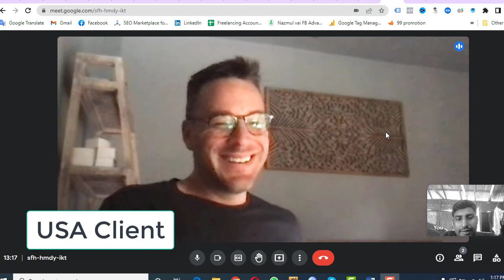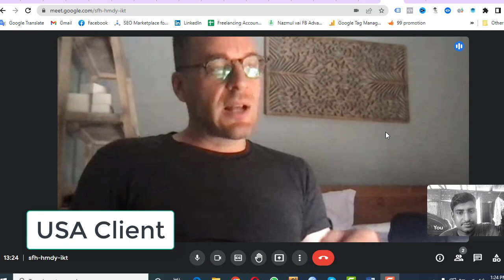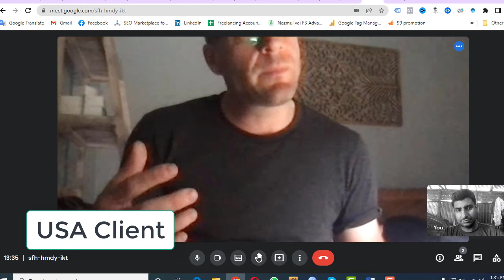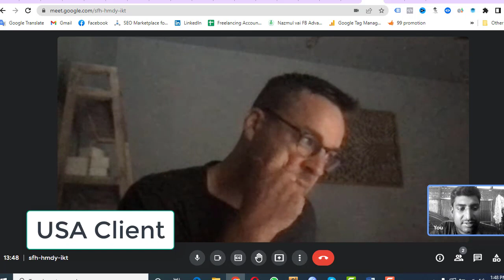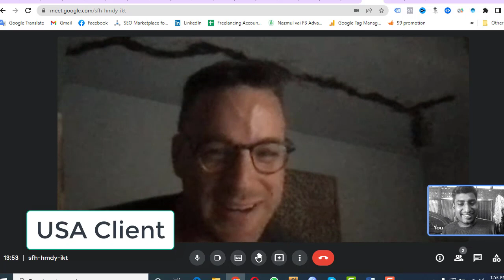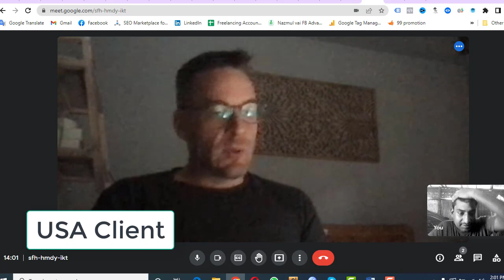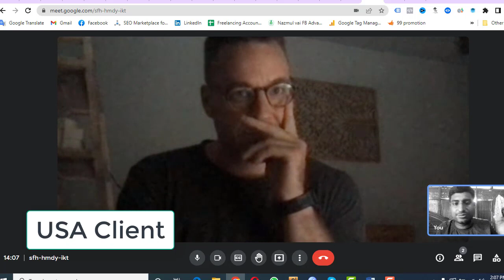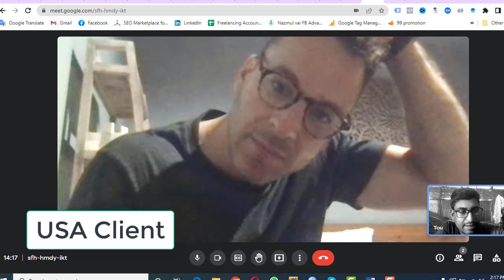২ দিনে 400$- যে ভাবে বায়ারের সাথে কথা বলবেন এবং বোঝাবেন- Happy Freelancing | Freelancer Fazle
আপনাদের ভালবাসা পেলে সবাইকে এগিয়ে যেতে চাই। যদি সবাই আমাকে এগিয়ে যাওয়ার জন্য হেল্প করেন তাহলে আমি যা জানি তা সবার সাথে শেয়ার করবো ❤️
যারা নতুন ফ্রিলান্সিং শিখতে চান বা ফ্রিলান্সিং করতেছেন আমি তাদের কে নিয়ে কাজ করতে চাই। নতুনরা যেন কখন হতাশ না হয় বা কিভাবে ভাল কিছু করতে পারবে এই ধরনের ভিডিও গুলো দিব। আমি অনেক কষ্ট করে এই লাইনে এসেছি প্রথমের দিকে কোন সহায্য পাইনি তাই আমি চাই আমার মত আর কেউ জানি ফ্রিলান্সিং কোন হয়রানি না হয় ।

আমি প্রতি মাসে সবাইকে নিয়ে অনেক বড় আকারে ফ্রি সেমিনার করি। আমাদের এই সেমিনারে সফল ফ্রিলান্সারা এসে তাদের অভিজ্ঞতার কথা শেয়ার করে যাতে করে নতুন রা উৎসাহ পায়। আপনি চাইলে ও জয়েন করতে পারেন নিজের ফেসবুক লিংয়ে লাইক ও ফ্লো দিয়ে রাখবেন।

আমি আমার সকল কাজের ভিডিও ও আমাদের টিমের ইনকামের ভিডিও গুলো এই চ্যানেলে দিয়ে দিবো যাতে করে আপনারা উৎসাহ পাবেন।

ভাল ট্রেনিং সেন্টারে ট্রেনিং নিবেন এবং বেশি বেশি প্রাক্টিস করবেন আশা করি ভাল কিছু হবে।🙏🙏🙏

আপনাদের ফ্রিল্যান্সিং রিলেটেড কোনো প্রশ্ন থাকলে নিচে কমেন্ট বক্সে জানাতে পারেন আমরা প্রতিটা প্রশ্নের উত্তর দিবো। ✌

👉 আমরা চাই, সকল সঠিক গাইডলাইন মেনে আপনারা সফল ভাবে ফ্রিল্যান্সিং করে বৈদেশিক মুদ্রা দেশে এনে নিজের ও পরিবারের দায়িত্ব পালন এবং দেশকে অর্থনৈতিকভাবে সমৃদ্ধ করুন। 🙌🙌

ধন্যবাদ।
ফ্রিলান্সার ফজলে- Freelancer Fazle